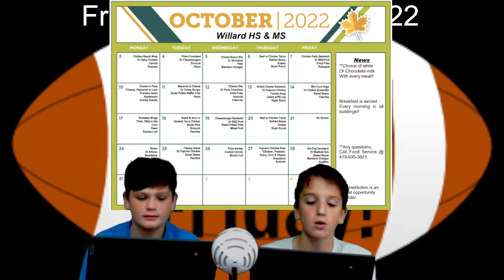Friday, October 14th, 2022